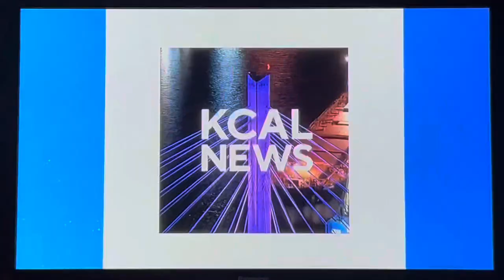KCAL News at 6pm Sunday on CBS Los Angeles teaser and open December 24, 2023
With Jasmine Viel and Lesley Marin
Taken after “CBS Weekend News” on Christmas Eve Sunday, December 24, 2023 on KCBS-TV 2 Los Angeles, California.
Includes a commercial for Theodore Robins Ford in Costa Mesa (year end sales event)